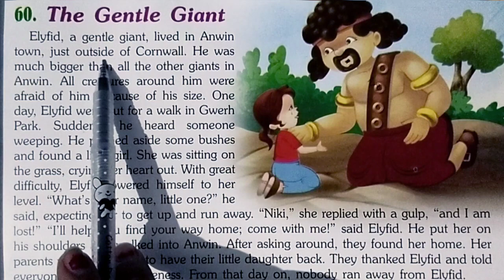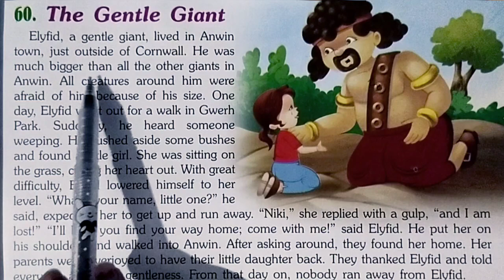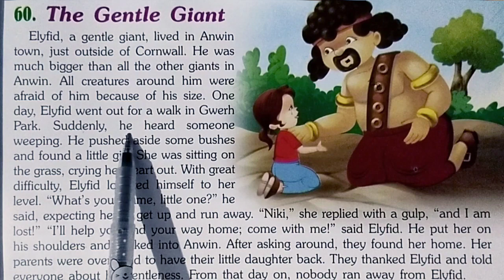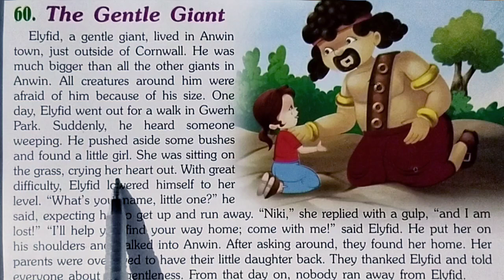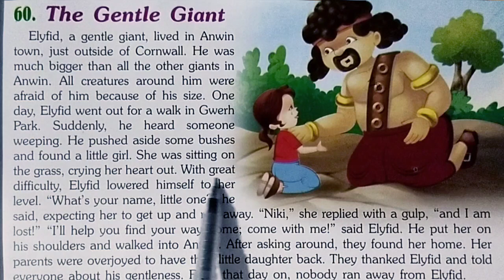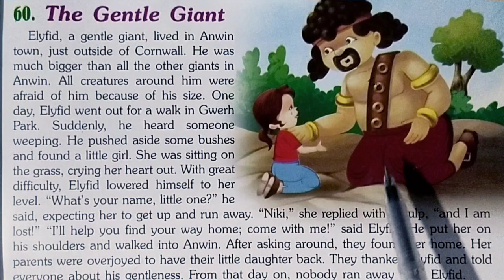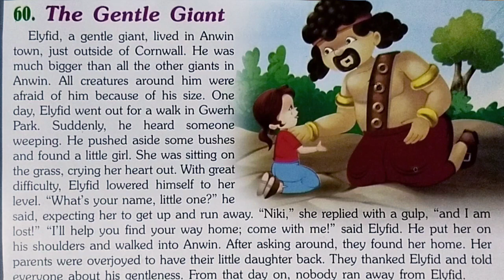इंग्लिश की हिन्दी कैसे बनाएं। The Gental Giant English Goal...♥️♥️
Sun For The Prince's crown 👑 हिन्दी बनाना सीखें एक ही video में English Goal...❣️❣️❣️English, english padhna likhna kaise sikhien ?
Online English kaise sikhe..?

कहानी के माध्यम से अंग्रेजी सीखें । English story for learning English ।
English translation in Hindi। English की हिन्दी कैसे बनाएं?

1. English padhA Little Garden Gnome अभी सीखें इंग्लिश की हिन्दीna kaise sikhien?
2. English likhna kaise sikhien?
3. इंग्लिश कैसे पढ़ें?
4. इंग्लिश की हिन्दी कैसे बनाएं?
,5. English spelling correction
6. New vocabulary words
7. English translation
8. English bolna kaise sikhen
9.Bachon ko English kaise sikhayien
अंग्रेजी सीखने का तरीका

English padhna kaise sikhien

इस video मैं आप प्रत्येक English words का meaning के साथ पूरे sentence की हिन्दी बनाना सीखेंगे।